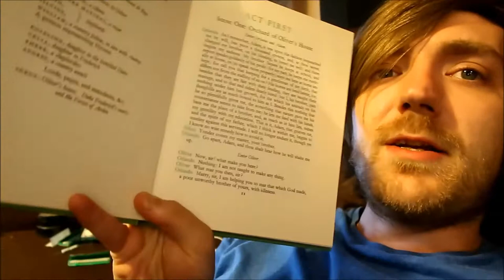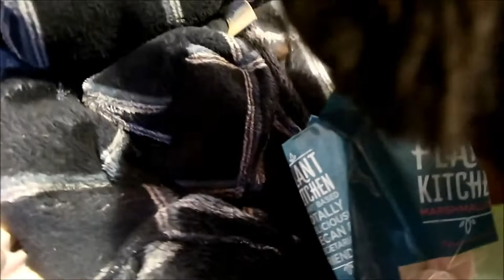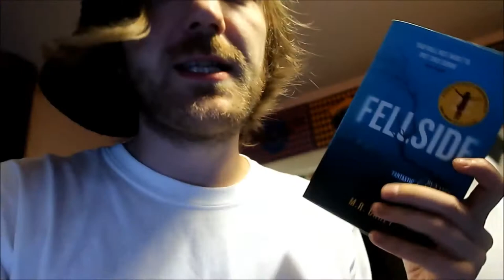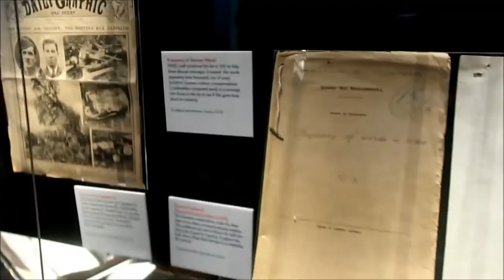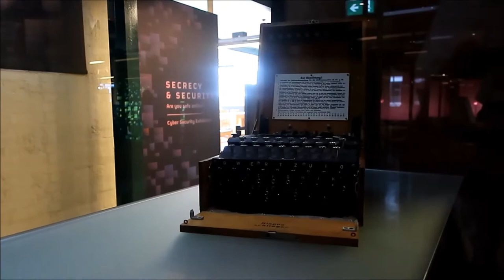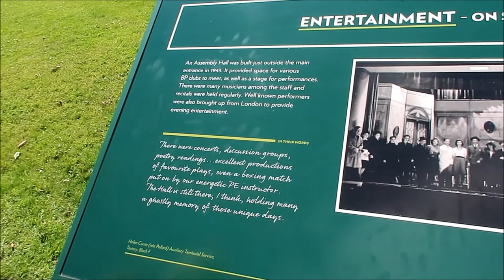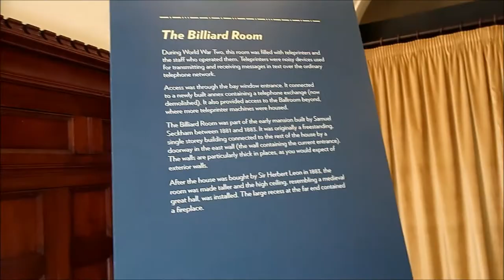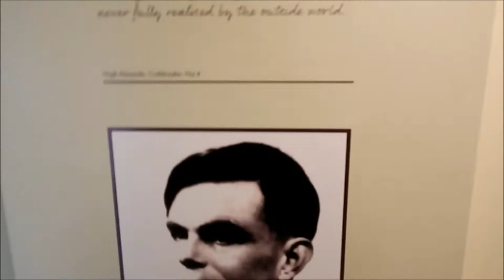#92: Bletchley Park, Danse Macabre, Agatha Christie, Shakespeare, More! [READING VLOG]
Here goes.

BOOKS MENTIONED:
William Shakespeare - As You Like It
Agatha Christie - Star Over Bethlehem
William Shakespeare - Cymbeline
Martin Grey - The Prettyboys of Gangster Town
Graham Hall - The Gods of Macau
Agatha Christie - Verdict
Stephen King - Danse Macabre
Howard Marks - The Howard Marks Book of Dope Stories
M. R. Carey - Fellside
Bletchley Park - Bletchley Park: Souvenir Guide
The Cats Protection League - Paws and Claws
Bodleian Library - Instructions for British Servicemen in France 1944

YOUTUBERS MENTIONED:
Totally Pretentious
Insanity Collection
Steve Partridge